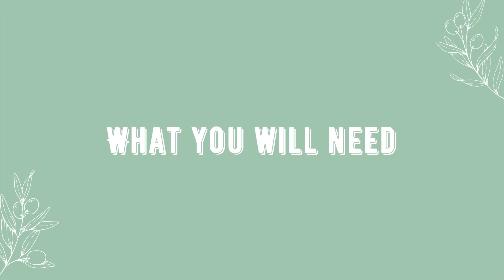Potato Keema | Swad-a-licious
Assalamualikum! In today's video, we show you how to make Potato Keema (with the meat of your choice)! This recipe is super delicious and smells amazing! Below states the written recipe:

Ingredients:
▪️ 2 Large chopped tomatoes
▪️ 2 Medium-sized chopped potatoes
▪️ 3 Medium-sized chopped onions
▪️ 2 Chopped mild chilies
▪️ A handful of Methi leaves
▪️ 500 grams of ground meat (of your choice)
▪️ 1/2 CUP of fried onions
▪️ 2 TBSP of ginger-garlic paste
▪️ 2 TBSP of red chili powder
▪️ 2 TBSP of keema powder (any brand)
▪️ 1 TBSP of coriander powder
▪️ 1/2 TBSP of turmeric powder
▪️ 1/2 TBSP of cumin seed powder
▪️ 1 TSP of cumin seeds
▪️ 15 Whole black peppers
▪️ 8 Whole dried cloves
▪️ 2 small pieces of a cinnamon stick
▪️ 1 Black cardamom
▪️ 1 Whole star anise
▪️ cooking oil
▪️ (optional: 1 small piece of charcoal)

Instructions:
1. In a large saucepan, heat up the oil on high heat
2. Once heated, add 15 Whole black peppers, 8 Whole dried cloves, 2 small pieces of a cinnamon stick, 1 Black cardamom, 1 Whole star anise, and 1 TSP of cumin seeds and mix
3. Next, add 1/2 CUP of fried onions and mix
4. Add 2 TBSP of keema powder (any brand) and mix
5. Now, add 2 large chopped tomatoes and mix together
6. Next, add  2 TBSP of red chili powder, 1 TBSP of coriander powder, 1/2 TBSP of turmeric powder, 1/2 TBSP of cumin seed powder, 1/4 TSP of garam masala, and salt to taste
7. Add a bit of water and mix together
8. Now, add 2 TBSP of ginger-garlic paste
9. Add 2 chopped mild chilies and mix together
10. Add a bit of water
11. Cover the saucepan for 2 minutes
12. After two minutes, remove the lid and stir
13. Next, add 3 Medium-sized chopped onions
14. Add 2 Medium-sized chopped potatoes and mix everything together
15. Add a bit of water and mix together
16. Cover the saucepan for 1 - 2 minutes
17. After 1 - 2 minutes, remove the lid and stir
18. Now, add 500 grams of ground meat and mix together until the meat is well incorporated
19. Add a bit of water and mix together
20. Cover the saucepan for 25 - 30 minutes on medium to low heat
21. Mix occasionally within the 25 - 30 minutes
22. OPTIONAL STEP: Heat up charcoal on a flame until it becomes white
23. After 25 - 30 minutes, remove the lid, bring the heat back to high, and stir
24. Next, add a handful of Methi leaves and mix together
25. Cover the saucepan for 2 - 3 minutes and stir occasionally
26. OPTIONAL STEP: take the now heated and whitened piece of charcoal with tongs and place the charcoal in the middle of the keema and quickly cover with a lid
27. Once cooled, remove the lid and the charcoal
28. Garnish
29. Serve and enjoy!